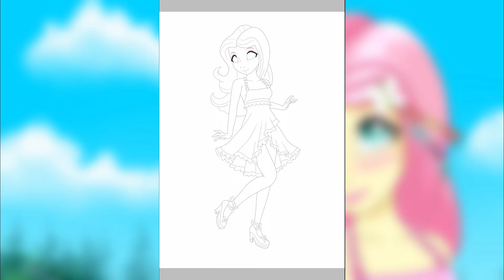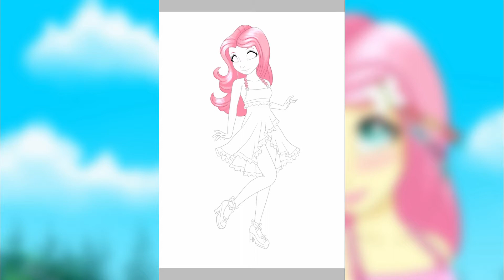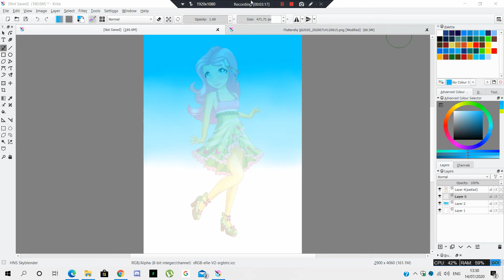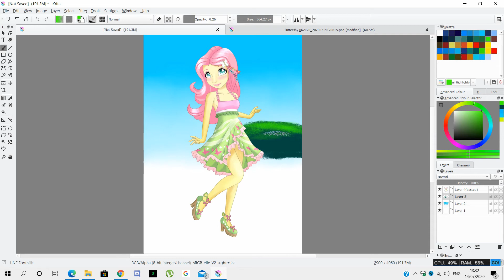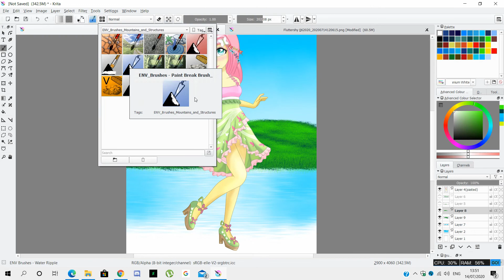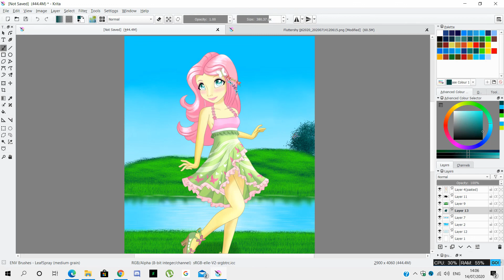Fluttershy (Equestria Girl) 072020 - Digital Timelapsed Speedpaint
I actually drew this already last year. But it's in traditional art. So I decided to redraw it digitally. Now with the more defined dress from the film "Legends of Everfree" and more defined head which I'm still doubting whether it looks like my sketch, since I sketched it in paper. This is my first artwork that is submitted to Displate. You can buy a large metal print there for just 44 USD. Well Fluttershy is my most favourite character from My Little Pony.

Apps used:
Infinite Painter - Sketching and drawing
Ibis Paint X - Inking and colouring the character
Krita - Background

You can buy a large metal print of this in Displate for just 44 USD

Fluttershy is a female human, a student from Canterlot High School, and one of the main characters in My Little Pony Equestria Girls. She represents the element of kindness.

There isn't a kinder soul in all of Canterlot High than Fluttershy. She's always ready to help a friend in need, especially the four-legged furry kind. Just ask the animals from the underground pet adoption agency she runs out of her locker at school, or the ones she keeps in her backpack. They'll all tell you the same thing: that Fluttershy always puts others first. Of course, she'd never tell you that herself, 'cause she's a little... well... shy. Now she'll have to muster up her courage and find her inner strength to help her newest friend in need, Twilight Sparkle. Luckily, she's got the most magical power of all on her side, the power of friendship!

Fluttershy keeps it sweet playing the tambourine with The Rainbooms! She might not like the spotlight, but that's something she can overcome to help out her friends. She's ready to rock out with a song that's in tune with the magic of friendship!

Fluttershy keeps it sweet when she's hanging out with her friends! She might not like the spotlight, but that’s something she can overcome to help out her friends.

Like her pony counterpart, Fluttershy is typically very timid and soft-spoken. She speaks only in barely audible whispers when she first meets Twilight in the first film, and she shrinks away from the spotlight in Rainbow Rocks. Fluttershy has a deep adoration for animals; she instantly opens up to Twilight once she sees Spike for the first time, she regularly sneaks her pets to school in her backpack, and she volunteers at an animal shelter. When Spike reveals that he can talk and is actually a dragon, Fluttershy becomes very excited to meet a talking animal.

Fluttershy's strongest trait is her kindness, as displayed in her interactions with animals and various characters. In Friendship Games, she tries to cheer up human Twilight despite her being from a rivaling school. She is also more confident and self-assured in the second and third films and tie-in animated shorts than she is in the first film.